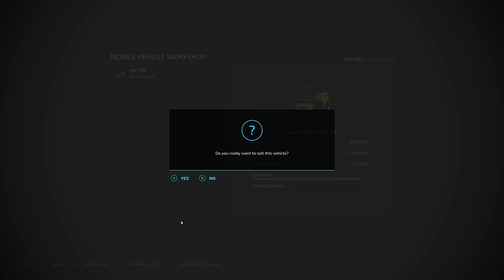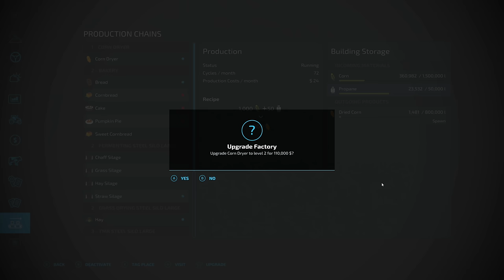Corn Harvest & "Gold" Corn on Alma Missouri | Farming Simulator 22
Alma Missouri US - Episode 13 - Corn Harvest & "Gold" Corn
FS22 Let's Play - Farming Simulator 22